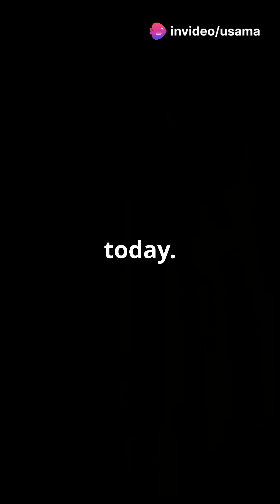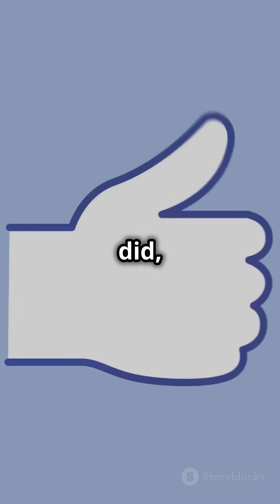Discovering the Dawn of Life: The Oldest Animal Ever Found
Unearth the mysteries of our planet's history in "Discovering the Dawn of Life: The Oldest Animal Ever Found." Journey back over 550 million years to meet Dickinsonia, the oldest known animal that reshapes our understanding of life's origins. From its discovery in Australia's Ediacara Hills to its groundbreaking confirmation as an animal in 2018, this incredible fossil reveals pivotal moments in Earth's biodiversity.

Join us as we explore how Dickinsonia offers vital insights into evolution and ancient ecosystems. What secrets does our planet still hold? Dive into this captivating exploration and uncover the legacy of life on Earth!